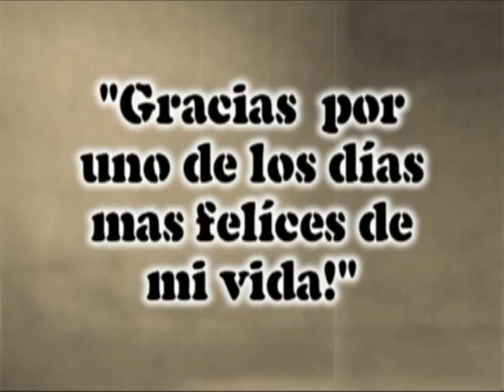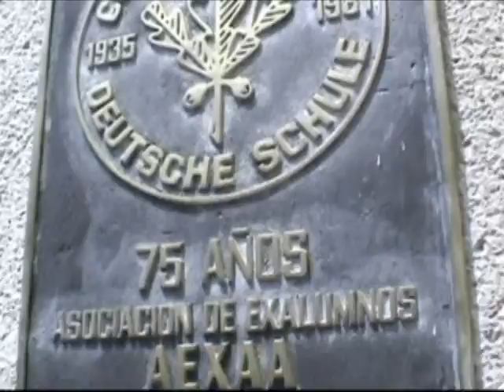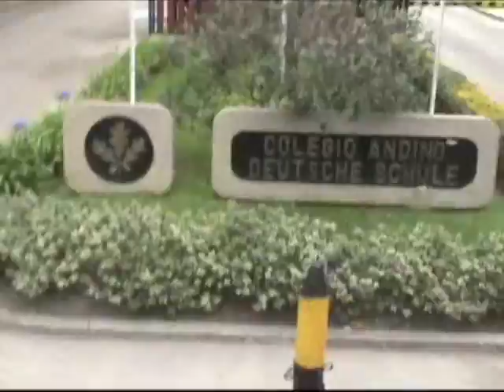Colegio Andino - DVD#2 (1a parte). Presentado Julio 17, 2006, Bogotá, Colombia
1a Parte: El Principio - Centro Andino, Bus del Colegio
Segundo DVD muestra la reunion de los ex-alumnos de la Promocion de 1980 en Bogota, COlombia el 25 de Junio de 2005. Gente vino de todas partes del mundo para esta historica reunion. Creado y editado por Daniel Carrasco, ex-alumno promociÃ³n de 1981.
1st Part: The Beginning - Andino Mall, School Bus.
Second DVD documents the Class of 1980 High School reunion in Bogota, Colombia on June 25, 2005. People came from all over the World for this reunion. Created and edited by Daniel Carrasco,
Colegio ndino Class of 1981.